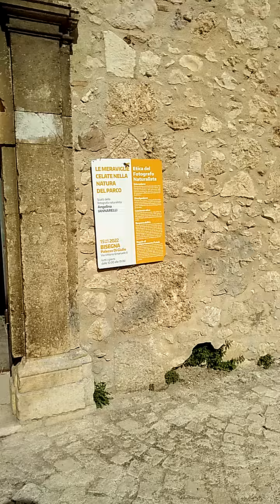Tommaso a Bisegna,17 agosto 2022